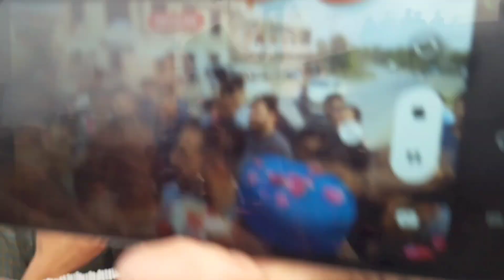zaman Khan's visit to his own village chakswari azad kashmir | HBL PSL8 win |lahore qalandars final